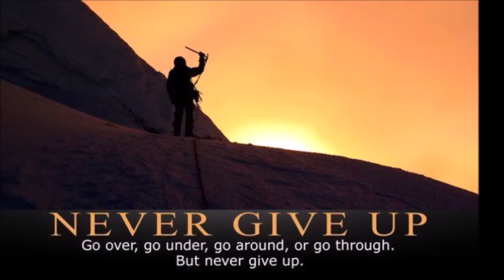कुम्भ राशि वालो हो जाओ तैयार अगले 24 घंटों के अंदर जो होगा सह नहीं पाओगे! | Kumbh rashi